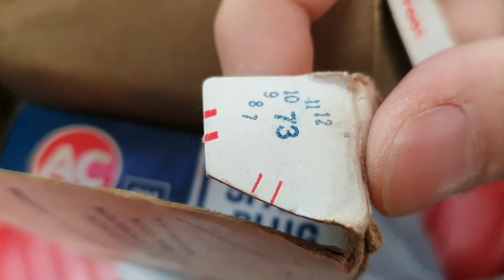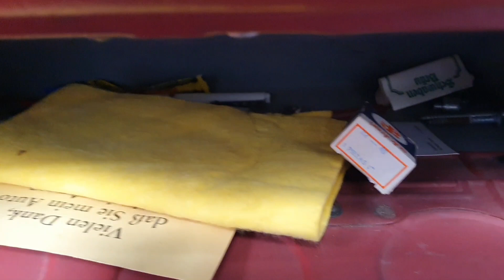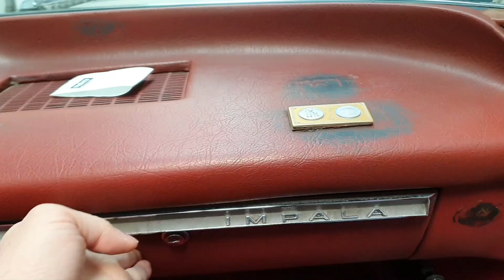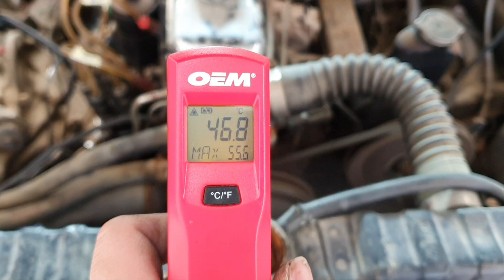Reviving a 1964 Chevrolet Impala! WILL IT RUN? Episode 1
Reviving this European Antwerp Plant, 1964 Chevrolet Impala Convertible that has been sitting since 1995 in a shed in Spain. Will it run after 25+ years?